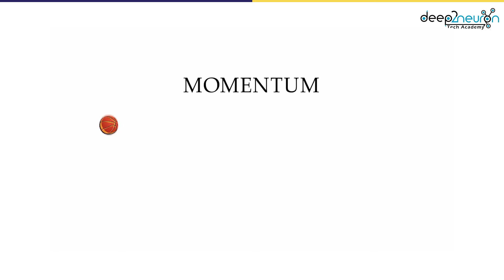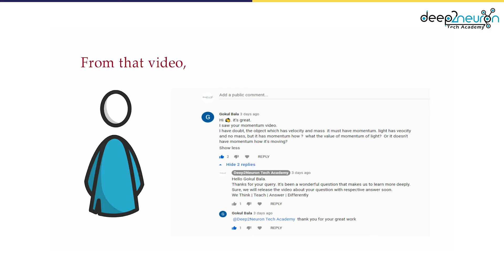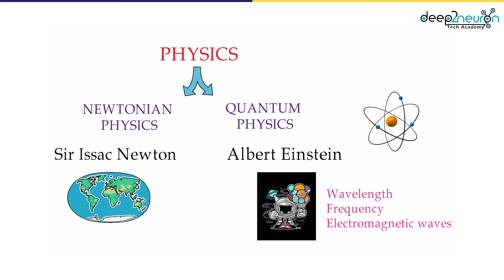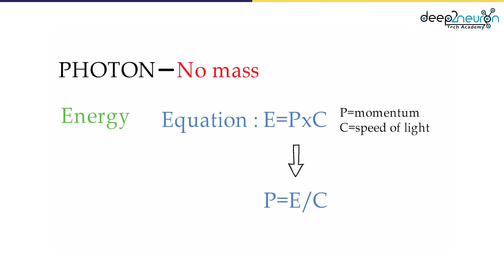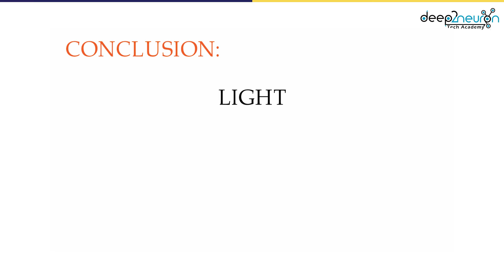Does light have momentum ?| Momentum இல்லாமல் ஒளி எவ்வாறு நகர்கிறது? | D2N_TD #6_ Tamil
Hello learners..!
Welcome to Deep2neuron Tech-Academy.

In one of our previous video, subscriber raised a question " If the momentum is created by the combination of mass and velocity, the light has no mass. Then how can it create momentum?"

Well, in this video, let's see the concept behind that.

Our Partners :
Dream Valley Education Consultancy
We Teach Differently | We Think Differently | We Answers Differently
Copyrights-free content, images, and music are used in this video.